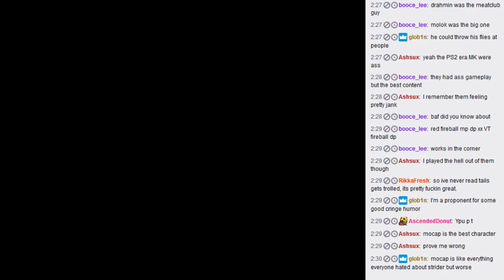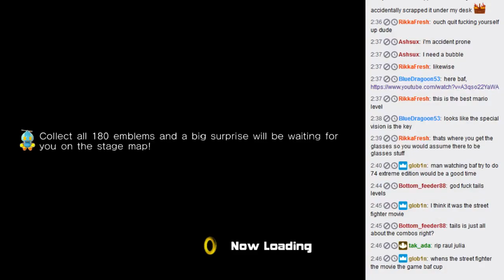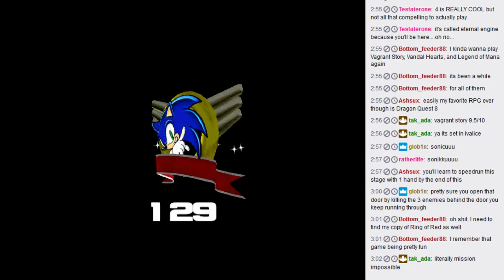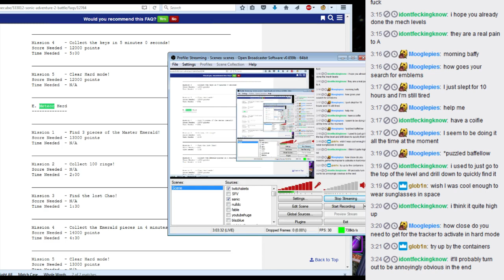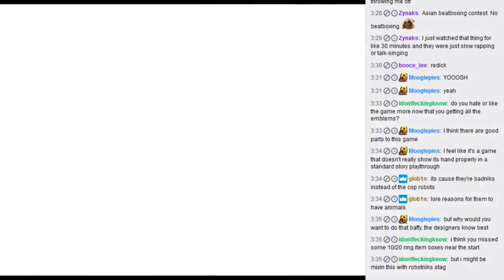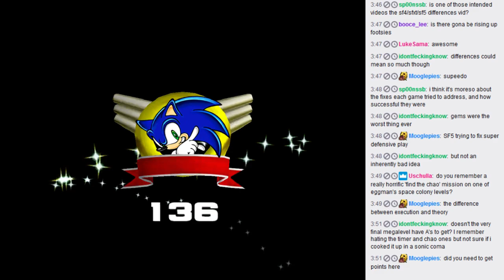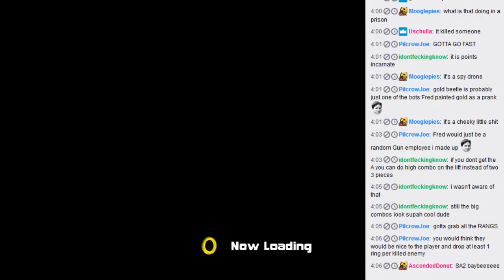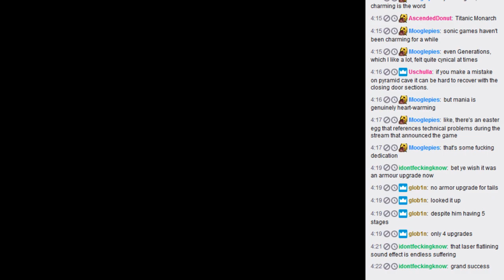Part 16 - Let's Play Sonic Adventure 2 (Steam)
Knuckles' last level, tails' last level, mid, and first level.